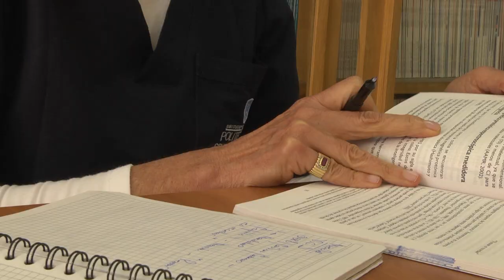Mercedes, nuestra estudiante más destacada de Psicología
Una grancolombiana brillante y ahora una destacada practicante de Psicología en la Fundación Cardio infantil. Ella es Mercedes Uribe, estudiante del Poli y próximamente graduada grancolombiana, alguien que ha superado los miedos y a pesar de las barreras ha cumplido su sueño de ser profesional.